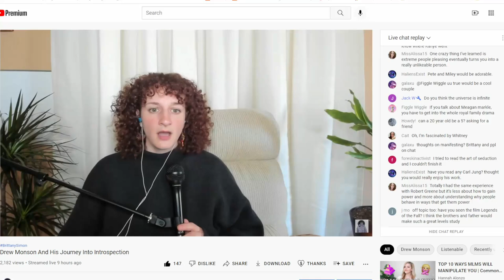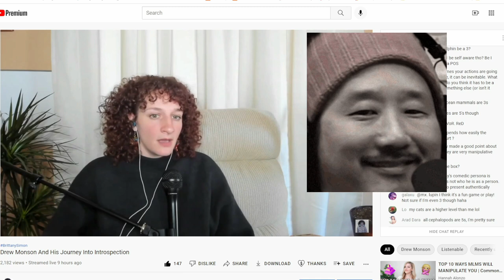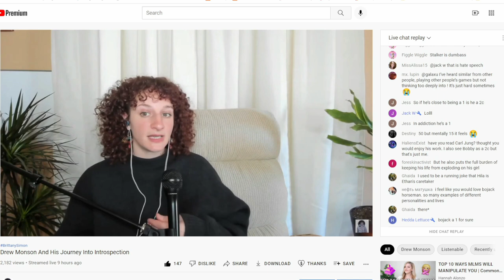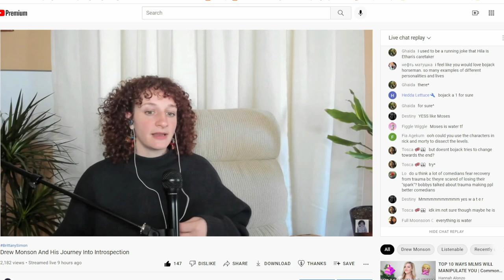Brittany Simon Decides If Bobby Lee Is A 1 like Jerry from Rick & Morty